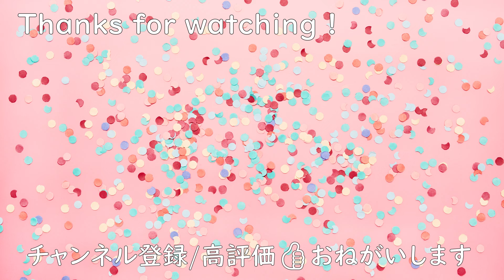TOKYO FM レギュラー番組『トリセツ』&『居残りトーク』見逃し配信 2024.04.06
『TOKYO FM レギュラー番組「日本直販 presents WHITE SCORPION のトリセツ」も4 月 6 日(土)より放送開始となりました』
まだ何色にも染まっていない駆け出しのアイドルWHITE SCORPIONが、“表の顔”も“裏も顔”も見せびらかしていく番組です。
これを聴けばWHITE SCORPIONの全てが分かる!？かもしれない取扱説明書的ラジオプログラム！と、なっていく予定です。
ラジオ初心者の彼女たちが手探りながらも成長していく様をどうぞ、お楽しみに！

Xハッシュタグは「WSトリセツ」
Xアカウントは「@torisetsu_tfm」
当チャンネルでは、WHITESCORPION並びにメンバーについて発信をしていきます。 （OVERSE所属タレントを含む）
近い将来、世界での活躍を期待して、グループ・メンバーにとって有益な情報発信を心掛けています。
一人でも多くの方に知っていただき、一緒に応援していただけると嬉しいです。
稀に自身の主観も記載しますがあくまでも個人の感想なので温かい気持ちで観ていただけると嬉しいです。

【WHITESCORPION】
秋元康氏による総合プロデュース
約1万人のオーディションを勝ち抜いた以下の11名のメンバーで構成
2023年12月7日KING RECORDSより配信シングル『眼差しSniper』でデビュー
2024年1月7日に2nd配信シングル『コヨーテが鳴いている』をリリース
初のFMVとなっておりデビュー曲に続きセンターを務めるHANNAにスポット当てたMusic Videoになっている
2024年2月7日には3rdデジタルシングル『非常手段』をリリース
2024年3月7日には4th配信シングル『雑踏の孤独』をリリース予定
FMV出演者は投票の結果NICOに決定した

グループ名には純真さ、誠実さ (WHITE) を持ちながらも、強さ (SCORPION) も兼ね備えたグループになって欲しいという想いが込められている。

【メンバー】
ACE ACO ALLY AOI CHOCO COCO HANNA MOMO NATSU NAVI NICO

【グループ概要】
秋元康総合プロデュース。
2023年4月から始まった応募者約1万人のIDOL3.0 PROJECTオーディションを経て、2023年10月7日にデビューメンバーとなる11名が発表され、新アイドルグループ“WHITE SCORPION”（ホワイト スコーピオン）が誕生。
コンサートや握手会などの"リアル"な活動に加え、メタバースやNFTなどのWeb3.0技術を駆使した"バーチャル"なグループ活動を予定している。

●視聴者の方へのお願い●
動画についての感想や共感などのコメントは歓迎いたします。
但し、誹謗中傷等に該当する場合については削除の上、適切に対応させていただきます。
何卒、ご理解のほど宜しくお願いします。

◇使用している画像権利について◇
すべての画像・映像の権利は、各権利者様に帰属します。
各権利者様の不利益が生じないよう努めて運営しておりますが、映像の削除をご希望の場合は大変恐縮ではござますが権利責任者の方よりご連絡お願いします。

【OVERSE 所属 タレント】
・イチ・イチゴ・カワチャン・キナコ・コトリ
・サナ・タマ・チャイ・ニイ・ペロ・マカロン
・マキ・マリオ・ミラン・リー・リンリン・ロゼ